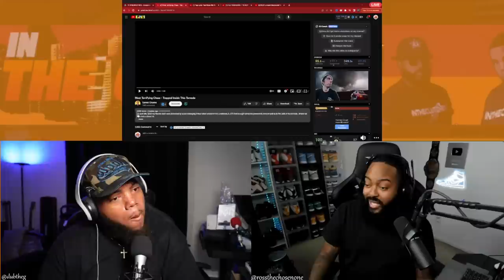INTHECLUTCH REACTS TO THE MOST TERRIFYING CHASE TRAPPED INSIDE A TORNADO